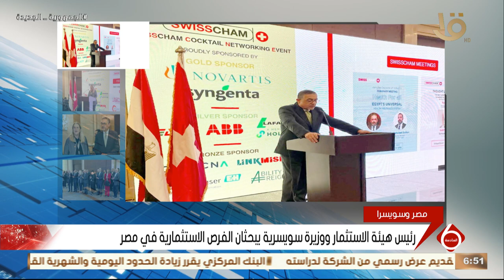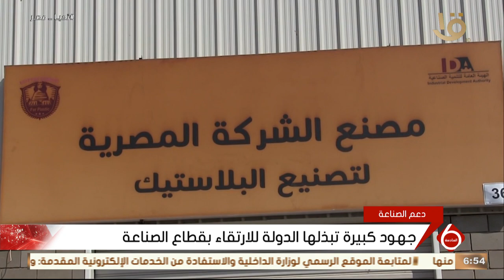أخبار الاقتصاد.. مدبولي يوجه بسرعة البدء بأعمال الطرق والبنية الأساسية للمشروع